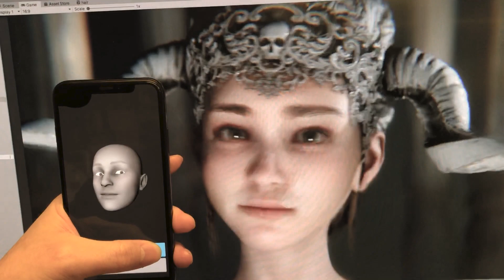Real-time facial capture with iPhone on Unity HDRP